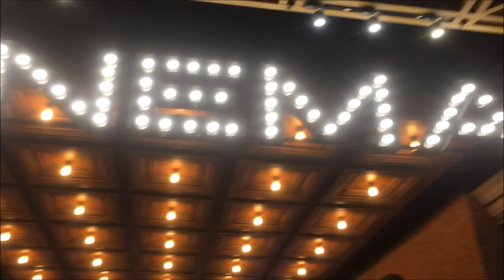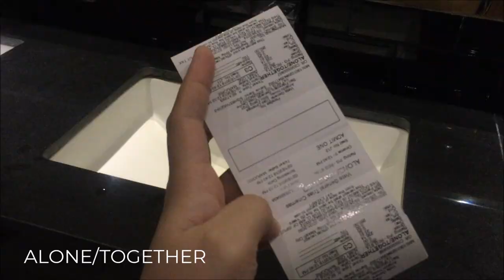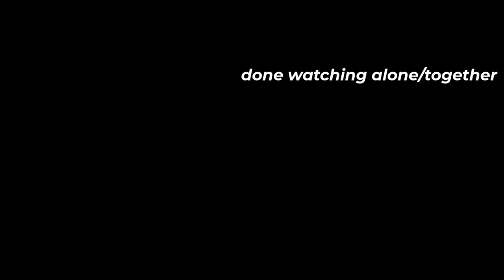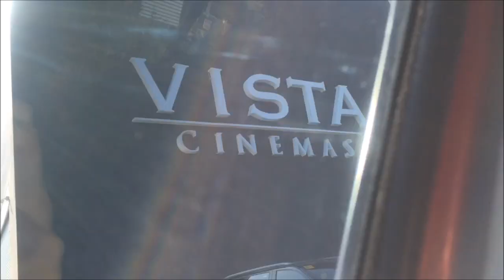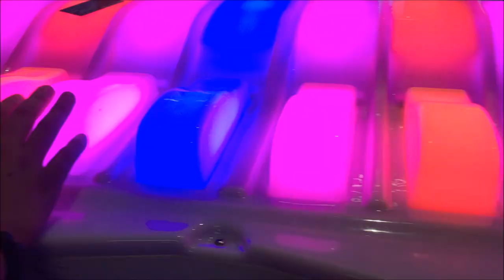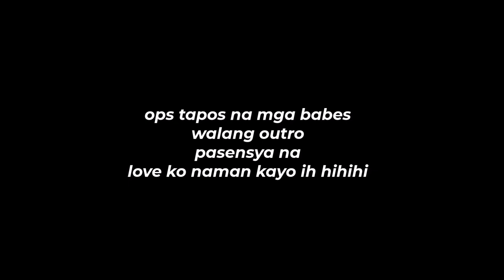VLOG : VISTAMALL CINEMAS OPENING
VISTAL MALL CINEMAS AND KINDER CITY RIBBON CUTTING
unexpected guest si Manny Villar

Hello Babes,

Story sa Vista Mall Cinemas
Sobrang aga namin sa Vistamall dahil manunuod nga kami ng Alone/Together.  shookt lang kami na nandon pala si Manny Villar for ribbon cutting ng Cinemas and Kinder City. Sobrang lapit namin sakanya pero nakakahiya lang tlga mag papicture daming peoplets ih hahahah tamang tayo lang kami sa gilid hahah napagkamalan pa kaming nagwwork don.

Ps. Pagpasensyahan yung Vlog ko na to baguhan lang mga cyst hahaha nagaadjust pa si acu.

Let's be friends and be part of the "BabesGroup":
Social Media Accounts: